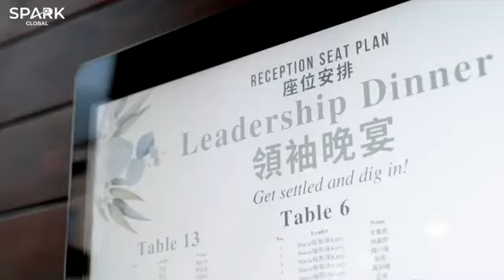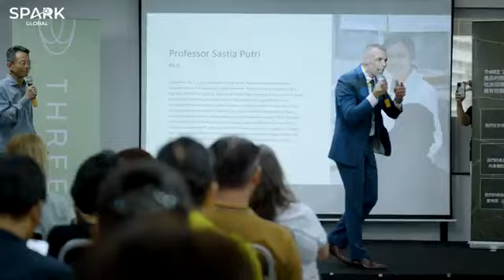RECAP - ASIA EXPEDITION 2024